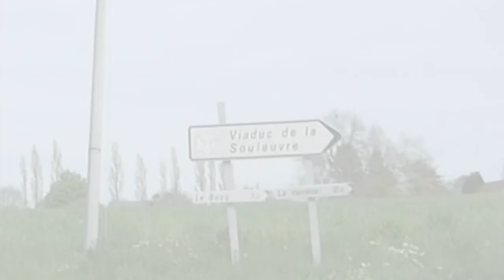Normandie Luge POV @ Viaduc Du Souleuvre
We visit Viaduc Du Souleuvre in Normandy, France. AJ Hackett Bungee set up a bungee platform, zip-lines, and a sky-coaster on a defunct railway viaduct, originally built by Gustave Eiffel.

Also at 'AJ Hackett Normandie' is the Normandie Luge, an alpine coaster from Weigand.
Video includes off - ride footage and a POV of the Normandie Luge Alpine Coaster.

The maximum height of the viaduct is 62.50 m (210 ft) and it was completed in 1893. The railway closed in 1960, and by 1970 the bridge was in a state of disrepair, so was dynamited, leaving the stone pillars. AJ Hackett set up the bungee in 1990.
'Hanging on a String' by Loose Ends.